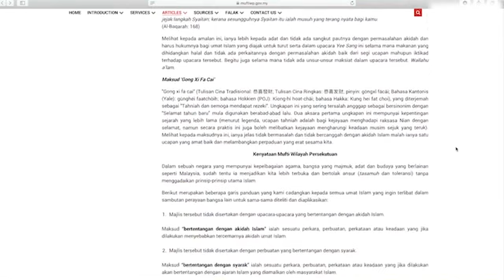Bro Firdaus Wong : Apakah Sejarah & Asal Usul Tahun Baru Cina